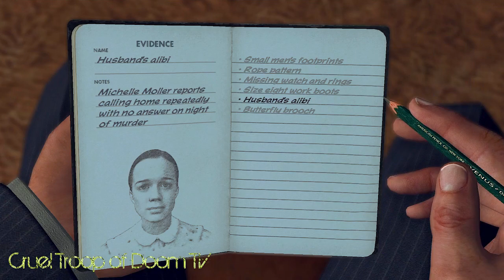L.A. Noire: Perfect Interrogation - Hugo Moller at Mollers' [The Golden Butterfly Case]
Hey guys,

this time we're interviewing Hugo Moller a father and husband who doesn't like cheaskates ^^

If you like the content we provide be sure to head over to our channel wher you'll find more L.A. Noire videos, commentaries, montages, walkthroughs, achievement/trophy guides,.

Thanks and Greetz

CruelTroopOfDoomTV